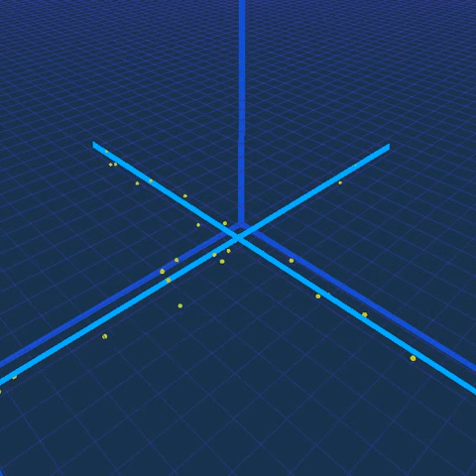UAVs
Virágh, C., Nagy, M., Gershenson, C., and Vásárhelyi, G. (2016). Self-organized UAV traffic in realistic environments. In Intelligent Robots and Systems (IROS), 2016 IEEE/RSJ International Conference on, pages 1645–1652. IEEE, Daejeon, South Korea.